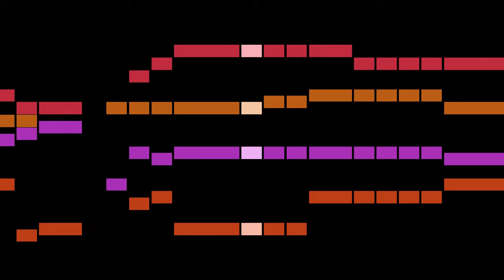Pfeil - Still ruht der See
An animated score of "Still ruht der See", by Pfeil.